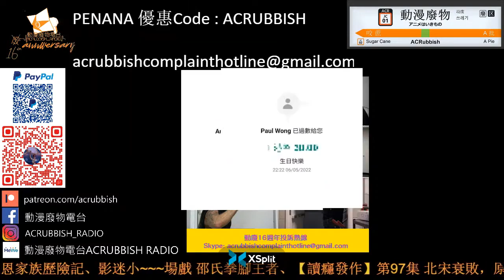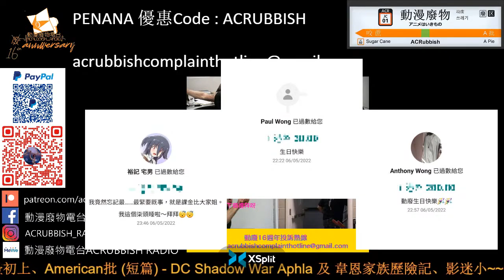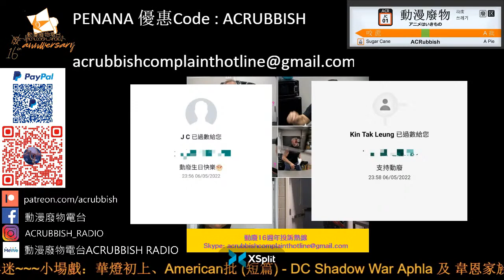動漫廢物 第 835 集 Part 2 16週年投訴熱線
主持：Man、冰之、Rita、大佬Sunny、Tim、阿諾、私敵、（淫）De（淫）ca（淫）de（淫）

支持動廢工作：動廢網上行乞計劃​
福有攸歸啊！！！！！！